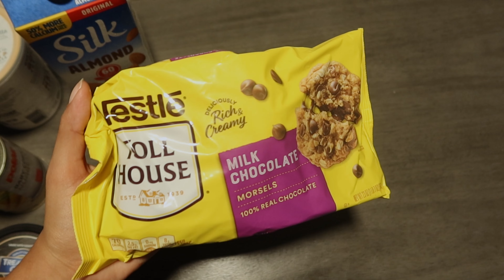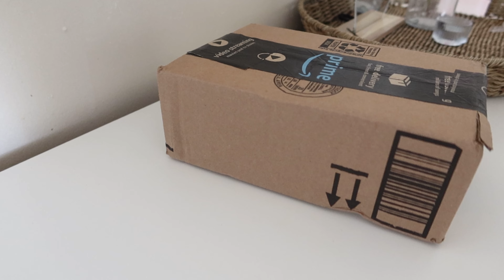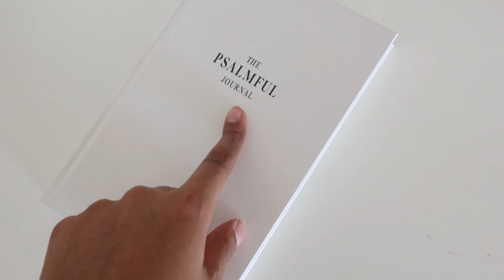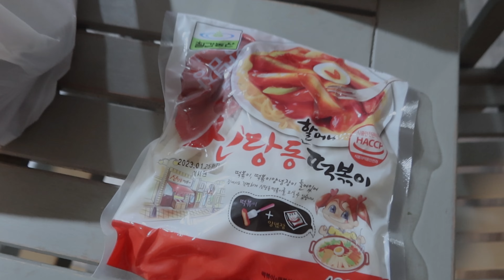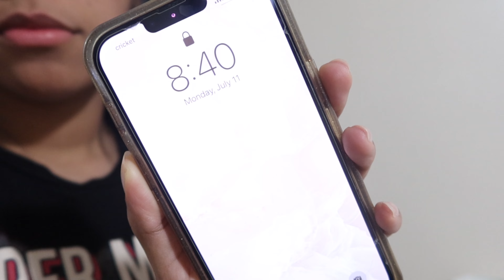Day in my life vlog (summer 2022) 🤍 | green juice recipe | asian grocery haul | cleaning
Hi everyone! I wanted to bring you along with my day today, did some cleaning, grocery shopping, and ended my day at the pool, hope you guys enjoy! 🤍

LINKS
The Psalmful Journal: A Christian Gratitude Journal with Daily Biblical Affirmations & Prayer Journal | A Guided Faith-Building Tool for Every Believer

2